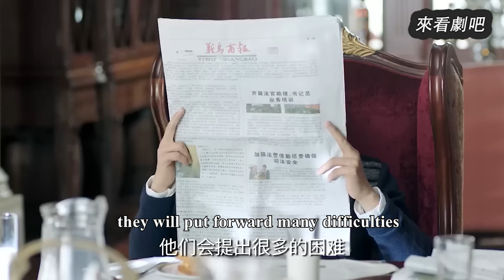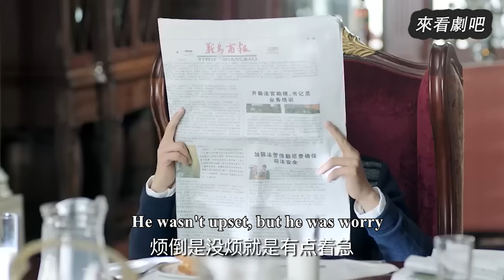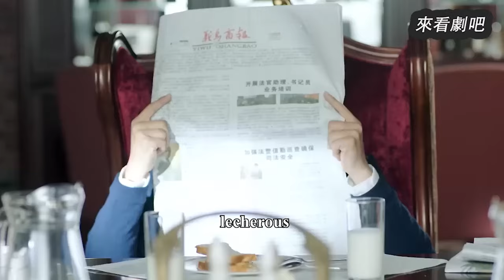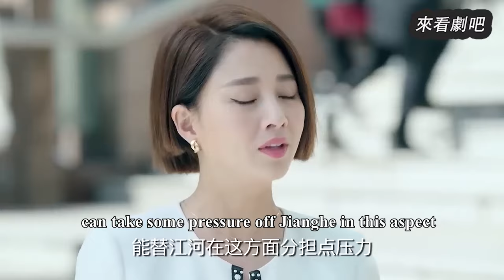【Full Movie】丈夫給小三打電話，誰料妻子都看在眼裡，一個妙招立馬奪回丈夫的心🎈Chinese Television Dramas